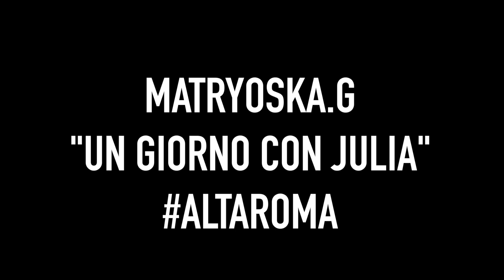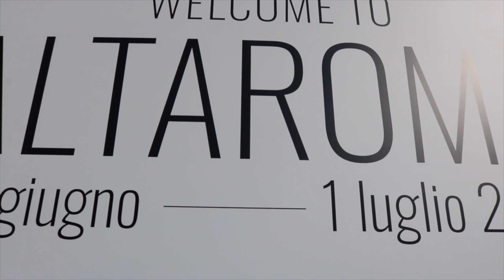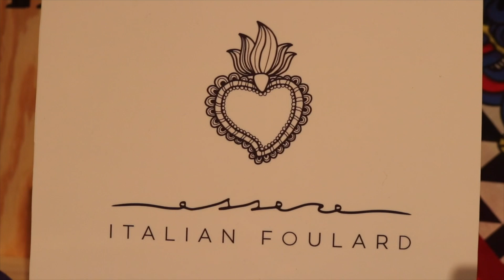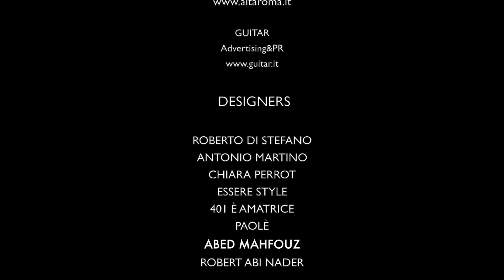"UN GIORNO CON JULIA" ALTA ROMA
Ciao a tutti ! Questo video puntata " esclusiva" ho preparata per tutti amatori di moda di Alta Moda!
Negli studi di Cinecittà si è svolta l'edizione estiva di Altaroma 2018 che tra i set della Roma Antica e gli storici teatri cinematograf.
Aspetto le vostri commenti certamente like ))
Video by me
Montaggio Luigi Mancuso